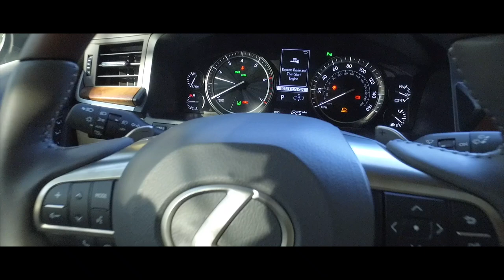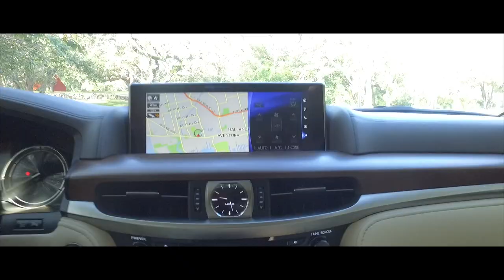Lexus LX 570, CONQUISTE TODAS LAS CIMAS.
UN IMPRESIONANTE SUV GRANDE DE LUJO CON INTERIOR REFINADO Y ASIENTOS PARA OCHO, EL LX ESTÁ PENSADO PARA BRINDAR COMODIDAD EN ÁREAS URBANAS Y SOLIDEZ EN LOS TERRENOS MÁS RIGUROSOS.
El LX ofrece alto desempeño en la conducción con un increíble motor V8 y un confiable sistema de tracción en las cuatro ruedas.
Un sistema de suspensión avanzado le otorga a la serie LX excelente calidad de conducción en diferentes condiciones.
Conduzca cómodamente con un interior lujoso que ofrece espacio hasta para ocho.
Superando a 88 vehículos en diferentes categorías, el Lexus LX 2018 recibió el título de "SUV grande lujoso de Texas" en el Texas Truck Rodeo en San Antonio.
VOLANTE MULTIFUNCIÓN
Mandos de transmisión, pantalla de información múltiple, control de velocidad de crucero y otras funciones en el volante con detalles de madera y cuero.

CABINA DE LUJO
Con tapicería en cuero genuino suave, hermosos detalles de madera y excelente ajuste y acabado, la opulenta cabina del LX es un lugar agradable donde pasar el tiempo.
PALANCA DE CAMBIOS ARTESANAL
Una elegante palanca de cambios con hermosos ornamentos en cuero genuino, diseñada para adaptarse cómodamente a la mano, es solo otro ejemplo de la dedicación de Lexus a los detalles.

CARGA INALÁMBRICA
Si tiene un teléfono compatible con Qi, la LX 570 puede cargarlo de forma inalámbrica mediante la bandeja de carga disponible.
El modelo LX 570 está impulsado por un formidable motor V8 de 5,7 litros acoplado a un sistema de transmisión automática con tracción en las cuatro ruedas.
TRANSMISIÓN AUTOMÁTICA DE 8 VELOCIDADES
Acelere sin esfuerzos y cambie de marcha de forma prácticamente imperceptible con la transmisión automática de ocho velocidades que impulsa con potencia las cuatro ruedas.
OPCIÓN DE MODO DE CONDUCCIÓN
Escoja el modo de desempeño que se ajuste a su estilo de manejo entre estos cuatro modos de conducción: NORMAL, ECO, SPORT S y SPORT S+.

SUSPENSIÓN VARIABLE ADAPTABLE
AVS ajusta continuamente las tasas de amortiguación para la absorción de impactos mientras conduce, lo que le permite disfrutar de la experiencia de manejo suave que se espera de un Lexus.

CHASIS DE ALTA RESISTENCIA
La robustez y durabilidad de la serie LX están respaldadas por un chasis de acero de alta resistencia, lo suficientemente fuerte para resistir las fuerzas vertiginosas de terrenos irregulares.
CONTROL DE ASISTENCIA PARA ARRANQUE EN PENDIENTE
Esta función mantiene temporalmente la presión del freno cuando arranca el automóvil en una pendiente, lo que evita que se desplace hacia atrás.
DIEZ BOLSAS DE AIRE SRS
El impacto durante una colisión se reduce notablemente gracias a diez bolsas de aire con SRS controladas con sensores que rodean la cabina y proporcionan mayor protección para todos los ocupantes.

ASISTENCIA PARA ESTACIONAR
El monitor de asistencia para estacionar lo guía con precisión en sus intentos de estacionamiento al superponer líneas de estacionamiento proyectadas en la señal de video de la cámara posterior.